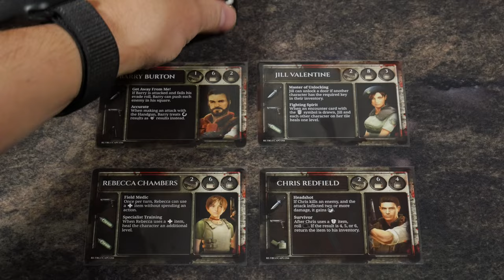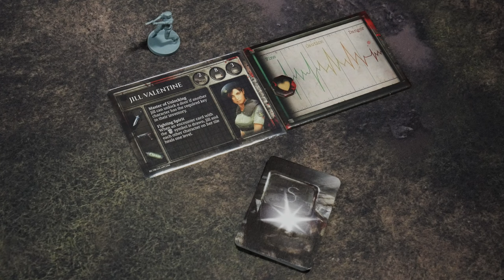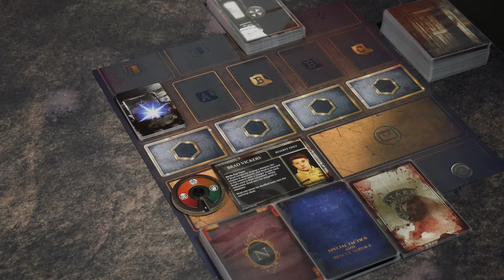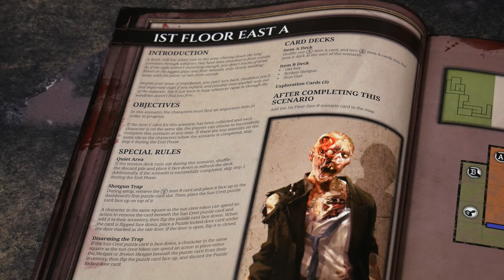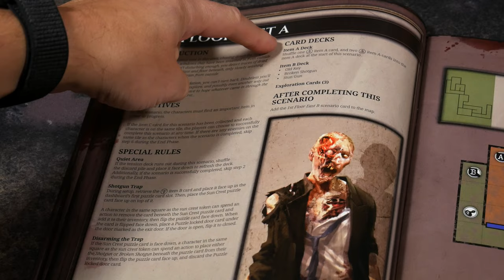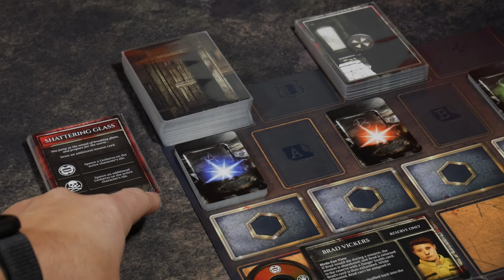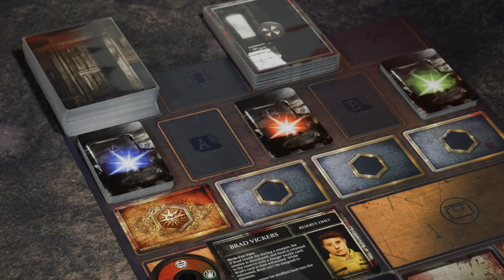Resident Evil: The Board Game | How To Setup | The Campaign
Rollers! Join me today as I cover the steps to setup a campaign  play of Resident Evil: The Board Game created by Sherwin Matthews and published by Steamforged Games! Hope this helps you make an informed decision on it and as always keep on rolling solo. 🎃

🍿 Intro 0:00
🎥 Overview 0:43
🎲 Character Setup 1:34
🎲 Campaign Dashboard Setup 3:29
🎲 Mansion Setup 6:16
🎲 Scenario Setup 8:08
🎲 Campaign Dashboard Setup Continued 8:54
🎲 Scenario Setup, Intro, Objectives and Special Rules 10:31
👏 Conclusion 14:26

"We’re going back to where it all began. Following the Resident Evil 2 (2019) and Resident Evil 3(2021) board games, Resident Evil: The Board Game (2023) brings the sinister Spencer Mansion to the tabletop in a terrifying open world campaign. Based on the 2002 remake of the original Resident Evil video game, Resident Evil: The Board Game is a cooperative survival horror board game for 1-4 players.

Built on the survival horror engine of the previous two board games, Resident Evil: The Board Game introduces a slew of new and updated mechanics to keep you on your toes. Solve ingenious new puzzles to unlock doors, build the mansion map as you explore, send non-player characters on valuable missions, and more. Setup is swift because each scenario begins with just a few tiles. As you explore and open doors, you’ll build out the map, opening new pathways and discovering useful items… and deadly enemies.

Resident Evil: The Board Game is a campaign game playable over 27 hours, where every decision counts and has far-reaching consequences. Every resource must be managed, every bullet counted. Fighting isn’t the only way to survive. You’ll have to decide when to attack and when to flee. But you won’t always get a choice! As your campaign goes on, the mansion will evolve and the danger level will rise. The tension and encounter decks will change, adding mysterious new cards and altering the effects of old cards to make them even more dangerous. But effects don’t just happen over time. Tension cards can change enemy behaviours at any moment, making them more lethal from one turn to the next.

Short on time? Each Resident Evil: The Board Game scenario is also playable as a 60-90 minute one-shot, for bite-sized nightmare sessions.

In the darkness lie your fears. Can you fight them and survive?"